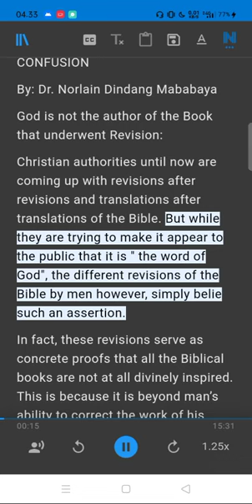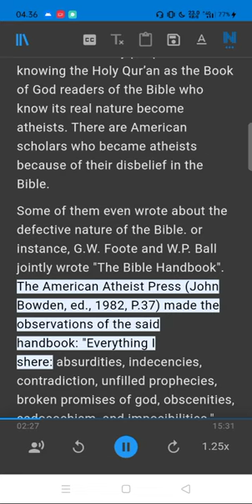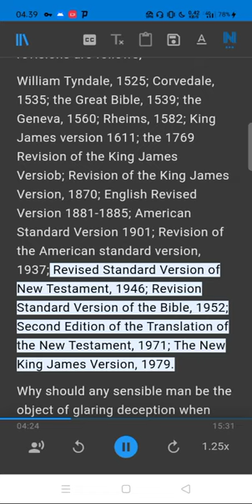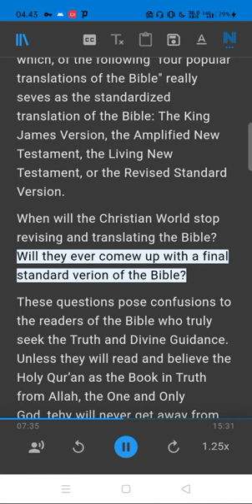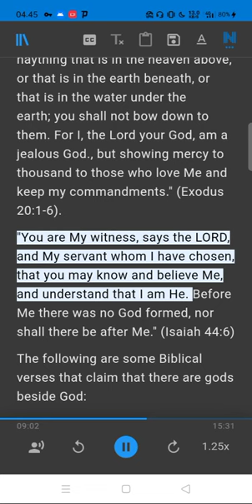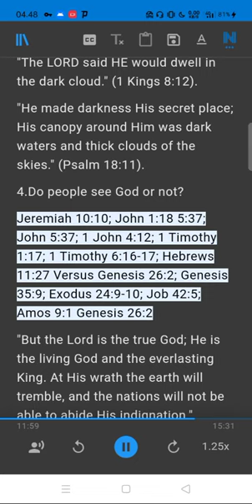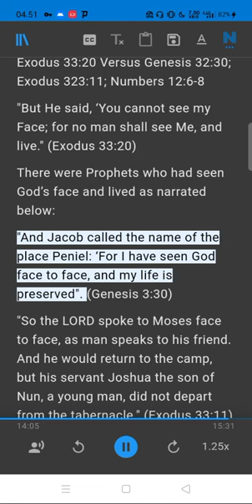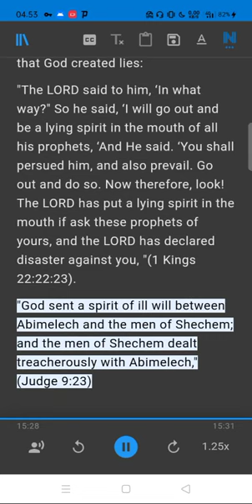GOD: IS NOT THE AUTHOR OF CONFUSION Part 1